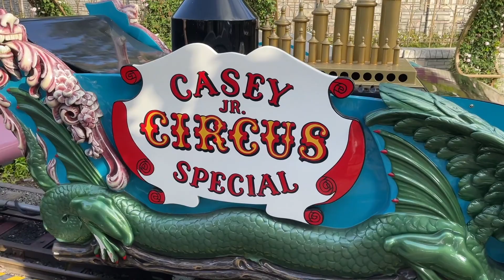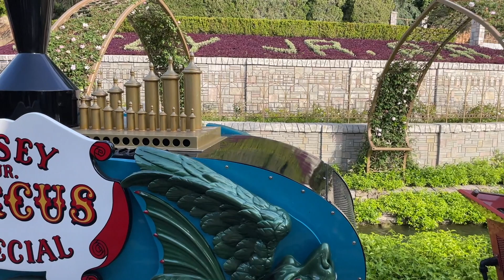Disneyland Resort - Walking the Park 9.1 (Week of April 24, 2023)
Take a ride down Main Street USA abroad the Omnibus. After arriving at the hub, we walk through Sleeping Beauty Castle and see Captain Hook greeting guests near King Arthur Carrousel. After passing by Dumbo, we take a ride on the Casey Jr. Circus Train. After, we walk along Big Thunder Trail and see Jessie greeting guests along side Big Thunder Mountain Railroad.